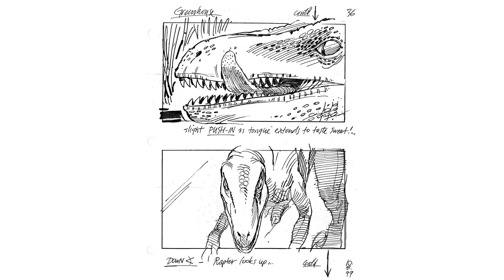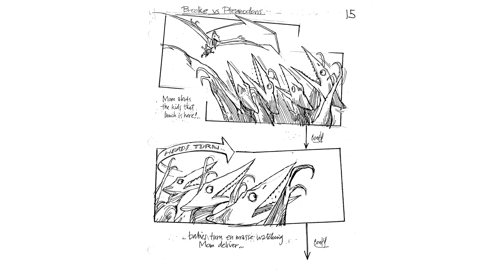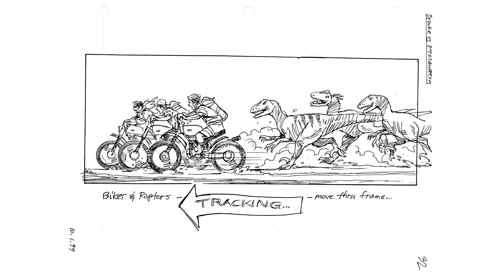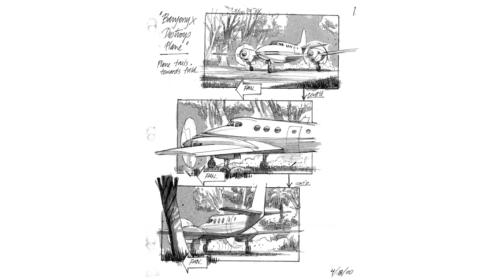A Conversation With David Lowery - Jurassic Park Trilogy & Jurassic World Storyboard Artist: PART 3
Join Derrick Davis (from Jurassic Time & Jurassic Outpost) on a lengthy and engaging discussion with DAVID LOWERY. He was the storyboard artist on the entire "Jurassic Park" trilogy and the first "Jurassic World" film. His talents were also part of the productions for "Honey, I Shrunk The Kids", "Rango", "Solo: A Star Wars Story", "The Mandalorian", and many others. Included in the interview are a myriad of David's storyboards, with some that have never been seen before!

This is PART 3 of 4, with a focus on "JURASSIC PARK 3".

An audio-only version of this video program is available on the Jurassic Time Podcast: